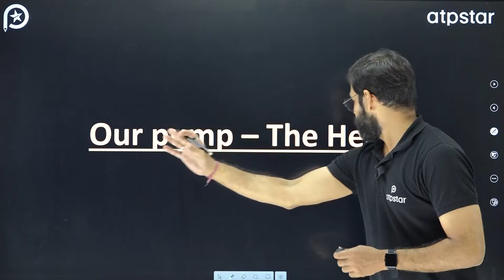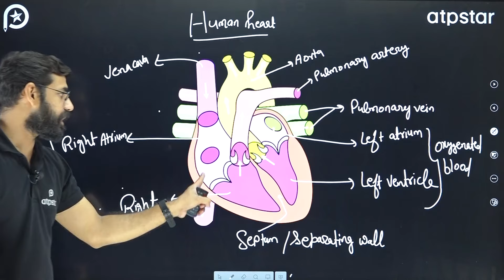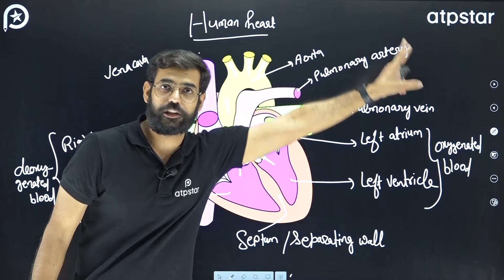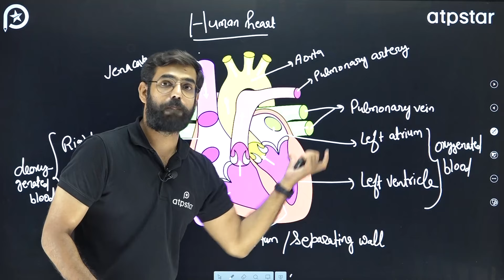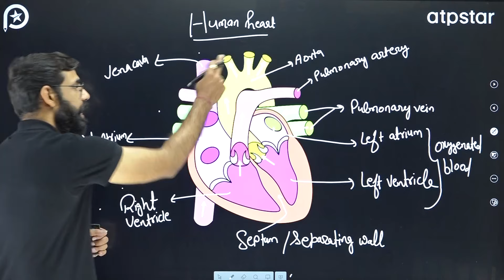Our Pump - The Heart | Human Heart | Life Processes Class 10 | NTSE Biology | ATP STAR KOTA